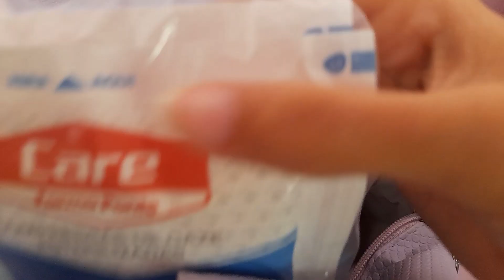MALA MATERNIDADE DA BEBÊ | PELO SUS |-Por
✔Quer um conselho/ ajuda/ ou conversar sobre algo que você está passando (Opção sexual, Relacionamento/ Autoestima...etc), mande um email para participar do quadro

⚠️Quer passar mais tempo comigo, e conhecer mais o canal, vem aqui 🎥👇💘!!!

UM SUPER BEIJO E ATÉ PRÓXIMA!!!

⚠️INFORMAÇÕES SOBRE EDIÇÃO:
EDITOR: Kine Master.
CÂMERA: Meu Celular-SANSUNG GALAXY A21S.